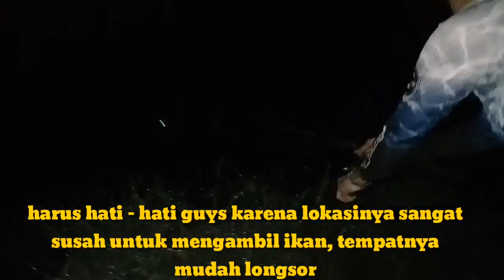Seru..!!! Mancing ikan tagih di muara cimanuk dan cikeruh (ligung) team meong cai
Advanture of fishing